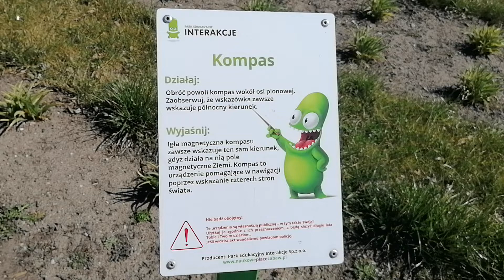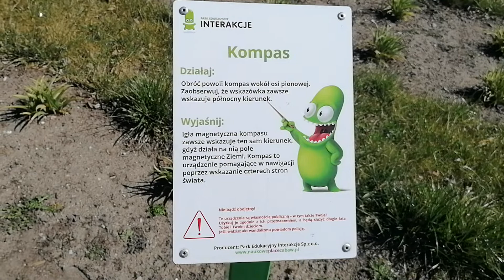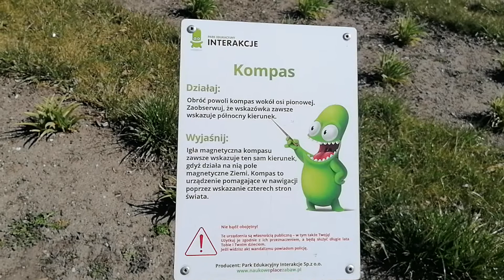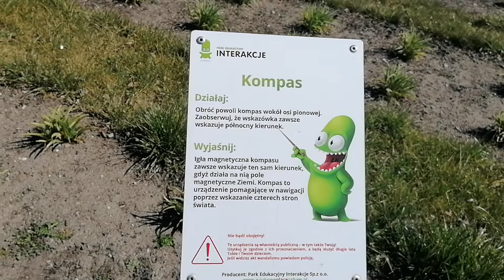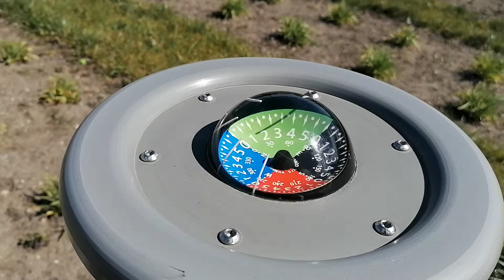kompas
W ramach I etapu projektu ,,Budowa i modernizacja obiektów rekreacyjno-sportowych w Luzinie’’ w luzińskim parku powstała nowa ścieżka sensoryczno – naukowa, przy której ustawione zostały przedmioty pobudzające zmysły i pozwalające na wykonywanie doświadczeń. Następnym etapem będzie budowa nowego placu zabaw oraz samoobsługowego parku linowego.